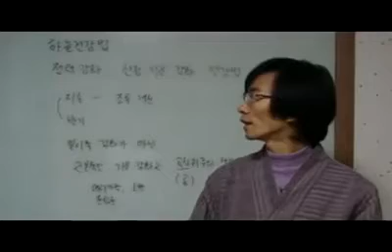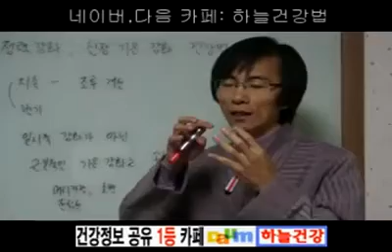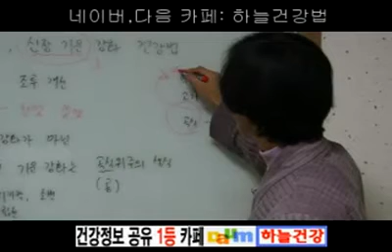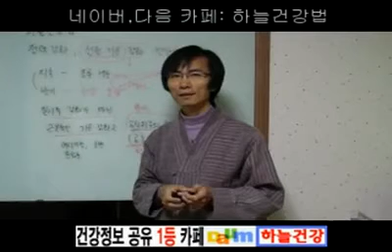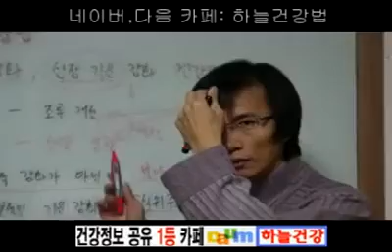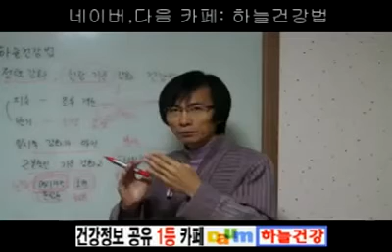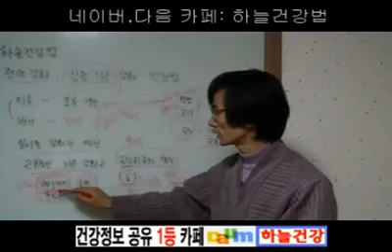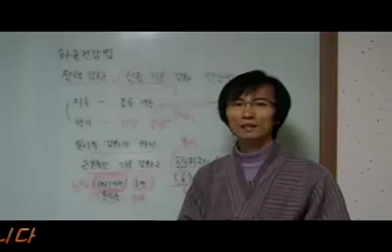[하늘건강법]### 발기부전은 왜 발생하나?!! 발기부전 해결방법은? ###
중년 남성들의 고민!! 발기부전에 관한 모든것.
속 시원하게 풀어드립니다.